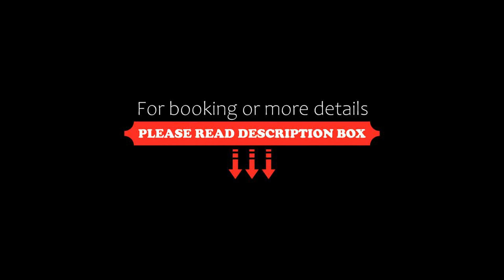Visual Praia Hotel, Natal, Brazil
About Property:
You're eligible for a Genius discount at Visual Praia Hotel! To save at this property, all you have to do is sign in.
This oceanfront hotel and Aquatic Park sits on picturesque Ponte Negra Beach. Visual Praia Hotel offers 3 pools with a waterfall, tropical wet bar, steam sauna, massage services and a fitness centre. Room service is also available
Rooms at Visual Praia Hotel are spacious, with clea...
Property Type: Hotel
Address: Rua Francisco Gurgel, 9184, Ponta Negra, Natal, CEP 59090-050, Brazil
Searching For
1. Visual Praia Hotel - Natal - Brazil
2. Visual Praia Hotel - Natal - Brazil Address
3. Visual Praia Hotel - Natal - Brazil Rooms
4. Visual Praia Hotel - Natal - Brazil Amenities
5. Visual Praia Hotel - Natal - Brazil Offers and Deals
Audio Credit:
Track Title: Subway Dreams
Artist: Dan Henig